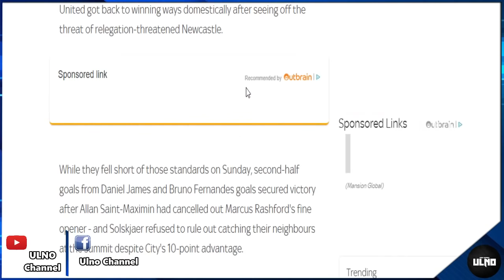แมนยูอัพเดท 23/2/64 : แมนยูวางแผนเซฟเงินซื้อนักเตะ / เฮนเดอร์สันพร้อมลาผี / งานยากคว้าฮาแลนด์